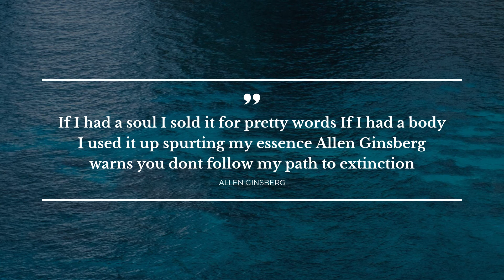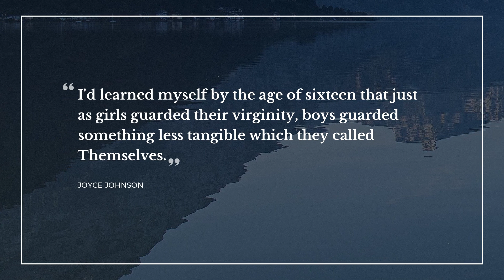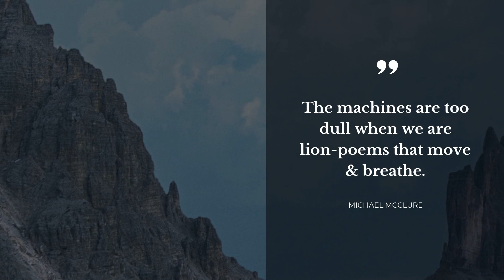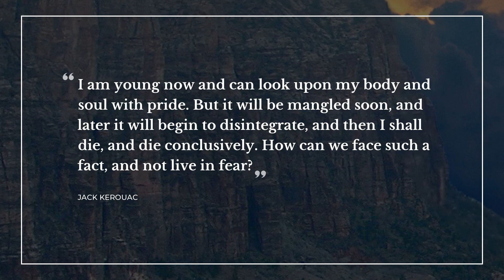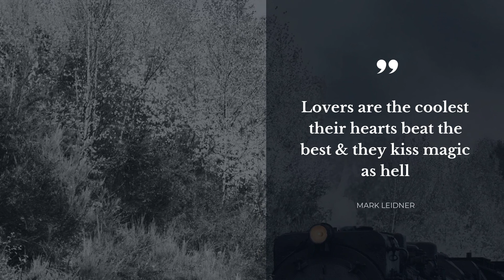Best 20 Quotes about Beat | Super Quotes | Good Quotes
Our team made a compilation of the finest quotes about Beat for you to discover. This video contains quotes by such famous people and characters as William S. Burroughs, Chitose Yagami, Mark Leidner.

Life sayings and quotes add genuine flavor to everything you do. Each of the beautiful quotes about Beat in this video will change your ways of living and thinking by changing your perspective on Beat. Our superb quotes will put your mind to work and let you view your everyday life in a different light.

There's a way to keep your most favorite quotes about Beat from this video: you can copy them from its description and paste into your Snapchat / Skype / Instagram / Facebook / Tinder / WhatsApp status bar to share your philosophy.

The 20 finest quotes about Beat:

1) Man is an artifact designed for space travel. He is not designed to remain in his present biologic state any more than a tadpole is designed to remain a tadpole.

2) Democracy! Bah! When I hear that I reach for my feather boa!
 ― Allen Ginsberg

3) There's nothing happy about love at all!! I would rather have not known real love.. if it hurts this much.
 ― Chitose Yagami

4) ..romantic weltschmerz, a state of feeling thought to be basically subversive yet in most cases, like 'beat' rebelliousness today, adolescent and harmless.
 ― Leo Marx

5) Ah, Nothing is too late, till the tired heart shall cease to palpitate.

6) If I had a soul I sold it
for pretty words
If I had a body I used
it up spurting my essence

Allen Ginsberg warns you
dont follow my path
to extinction
 ― Allen Ginsberg

7) I'd learned myself by the age of sixteen that just as girls guarded their virginity, boys guarded something less tangible which they called Themselves.
 ― Joyce Johnson

8) So you questioned him?" Raisa prompted. "What did he say for himself?"
"Well, the first thing Gillen does is steal his purse and beat him with a club." Amon said.
 ― Cinda Williams Chima

9) And then there's the sickness I feel from looking at legs I can't touch, or at lips that don't smile at me. Or hips that don't reach for me. And hearts that don't beat for me.
 ― Markus Zusak

10) The machines are too dull when we
are lion-poems that move & breathe.
 ― Michael McClure

11) I was amazed by the fact that I was not the only writer living, not the only young man "with a locomotive in his chest, and that's a fact," not the only youth with a million hungers and not one of them appeasable, not the only one who is lonely among multitudes, and does not know why.
 ― Jack Kerouac

12) A man cannot impart the true feeling of things to others unless he himself has experienced what he is trying to tell of.
 ― Jack Kerouac

13) I am young now and can look upon my body and soul with pride. But it will be mangled soon, and later it will begin to disintegrate, and then I shall die, and die conclusively. How can we face such a fact, and not live in fear?
 ― Jack Kerouac

14) I think of New York City lost in stars
forgotten as a blue haired pet of childhood love
Tonight the night is full;
 ― Gregory Corso

15) That's the beautiful thing about innocence; even monsters have a pocketful of childhood memories with which to seek comfort with.
 ― Dave Matthes

16) Lovers are the coolest their hearts beat the best & they kiss magic as hell
 ― Mark Leidner

17) The Grim Reaper isn't grim at all; he's a life-saver. He isn't grim because he isn't anything. . . . he is nothing. And nothing is a hell of a lot better than anything. So long, boys.
 ― Jack Kerouac

18) Miriam is upset. Her voice is stretched and I can't look at her. Perhaps they beat something out of her she didn't get back.
 ― Anna Funder

19) The idiotic industry of an ant building his hill in the path of a glacier, and imagining that he is free.
 ― John Clellon Holmes

On Daily Quotes you will discover lots of bright thoughts for any occasion from famous people and characters, quotes for your day-to-day experiences and quotes tops compiled by our smart team.

Our inspiring quotations include not just wise words from real life thinkers, artists, writers, poets, or businessmen. On Daily quotes you will come across quotes from all of your favorite books.

What's the best quote, in your opinion? Have anything better to say about Beat? Share your quotes in the comments.